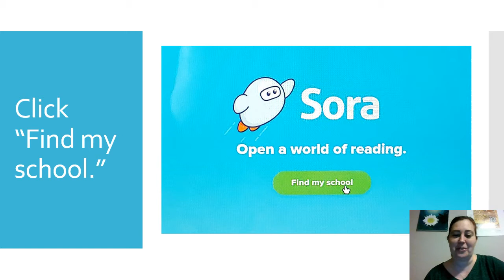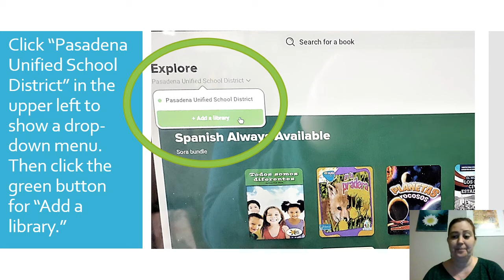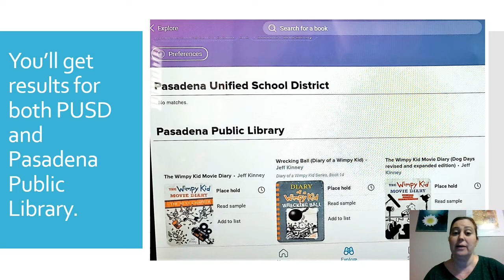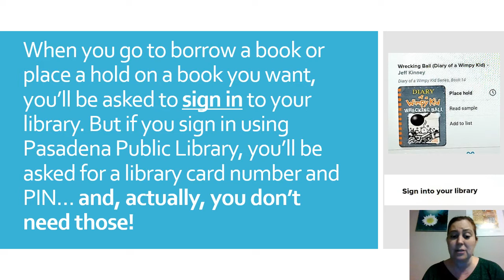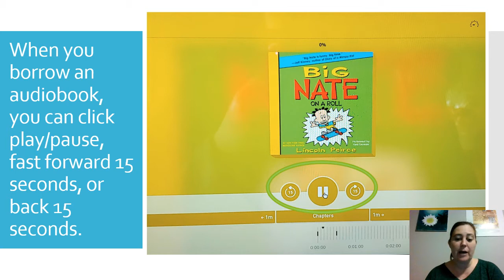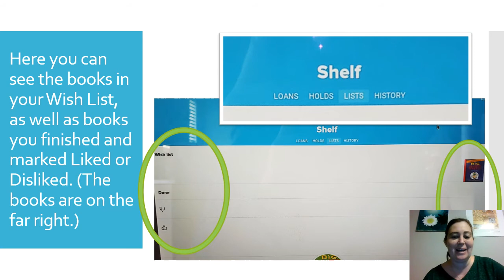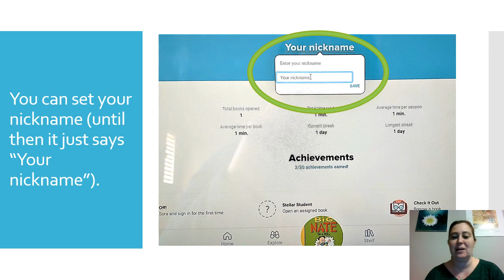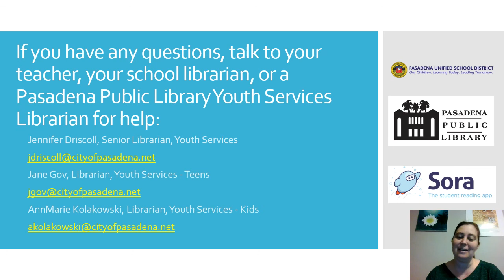How to Check Out Library Books Using Sora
There's a new way for PUSD students to get access to free eBooks and audiobooks in the library's collection, and it doesn't even require a Pasadena Public Library card! Through a partnership between Overdrive and Sora, and Pasadena Public Library and PUSD, students can now check out books from the library's Overdrive collection using the Sora app on their PUSD Chromebooks.

There are a few steps to set up your Chromebook to access Pasadena Public Library books, so we created a helpful YouTube video to show you how. After you complete setup, you will never have to do those steps again. You'll just enjoy quick and easy access to the great books in our collection!